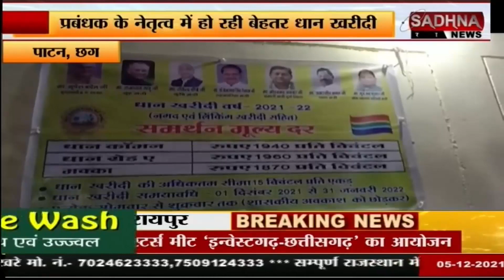पाटन : सोसाइटी मॉडल के रूप में दिखा धान